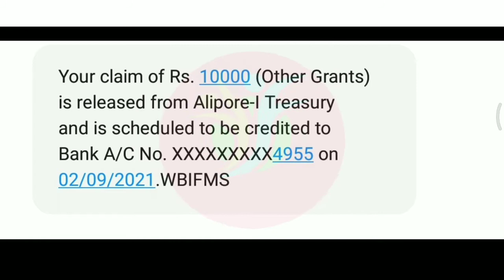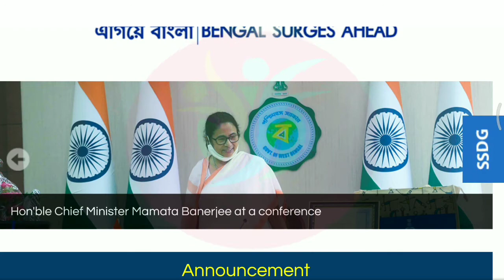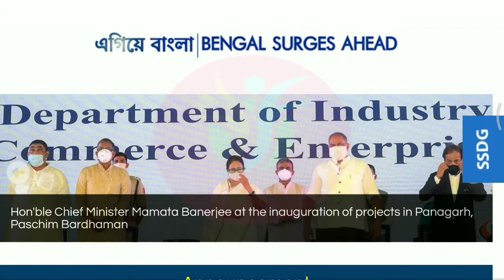West Bengal Free Tab scheme for higher secondary students 2021||10,000 Rupees Pending Problem Solve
এই ভিডিওতে পশ্চিমবঙ্গ সরকারের উচ্চমাধ্যমিক পরিক্ষার্থীদের 10,000 টাকার scheme নিয়ে আলোচনা করা হয়েছে।করা এবছর টাকা পাবে, sms না আসলে কি করতে হবে?এই সমস্ত বিষয় নিয়ে এই ভিডিও বলা হয়েছে।